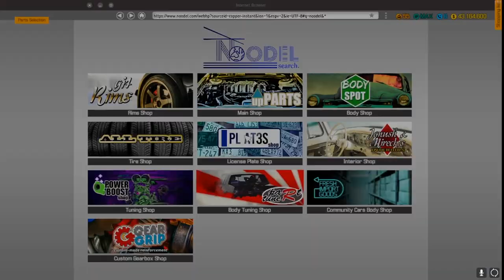Tow Truck - Full Junkyard Restoration Gameplay Timelapse - Car Mechanic Simulator 2018 CMS18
Today's video is a full junkyard restoration gameplay timelapse of the Tow Truck (yep, that's what it's called) in expert mode of Car Mechanic Simulator 2018 at 10x speed. This car model by Fulysic.

Did you catch that new trailer for Gunsmith Simulator? Not sure why, but I'm unreasonably excited for that.